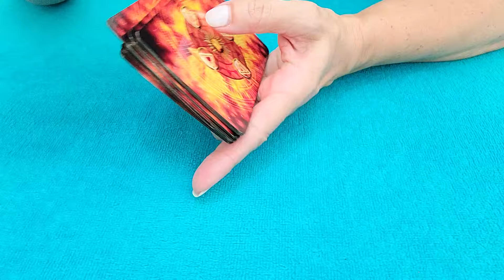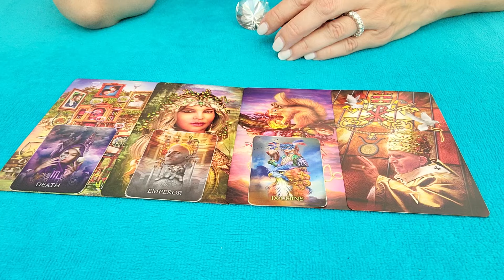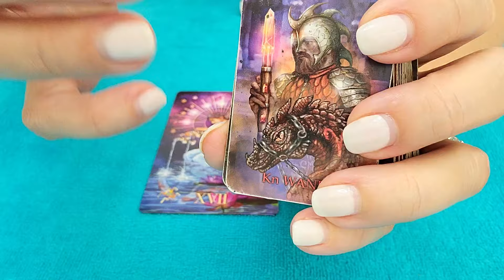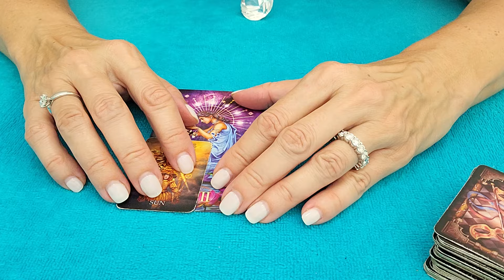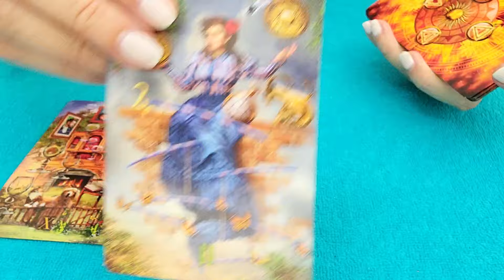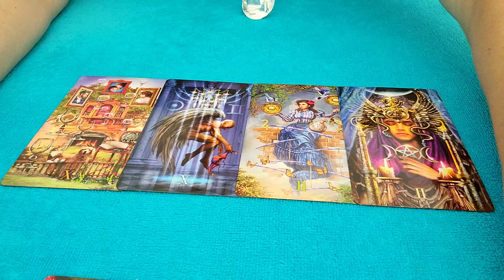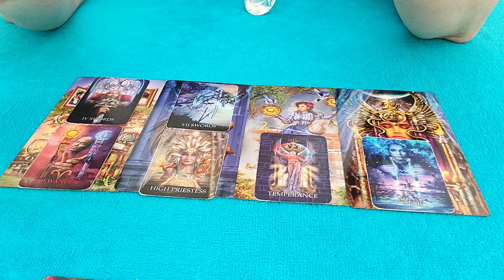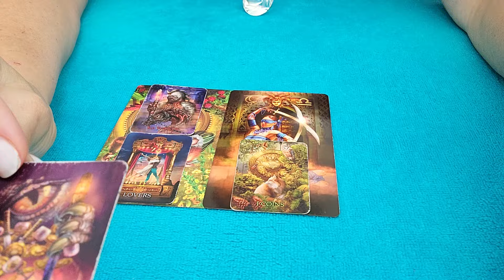AQUARIUS - THIS TENSE ENERGY IN THE RELATIONSHIP IS A STRONG SIGN...💌😯 AUGUST 2024